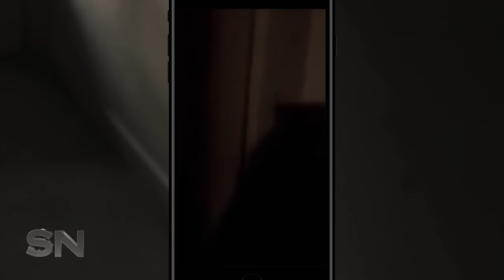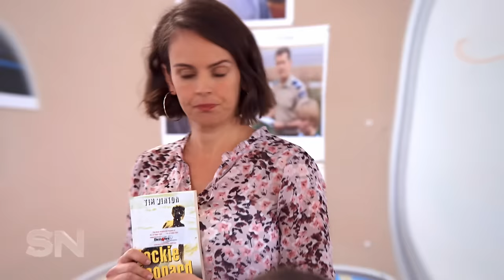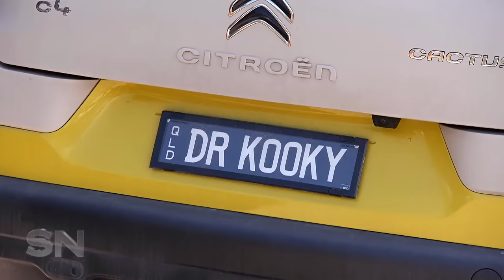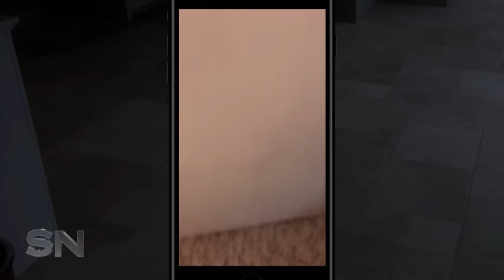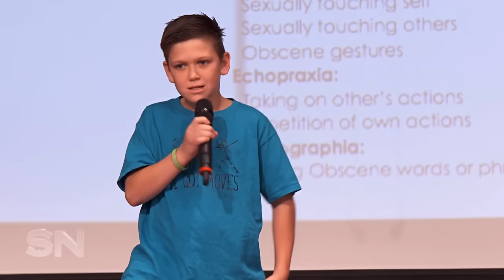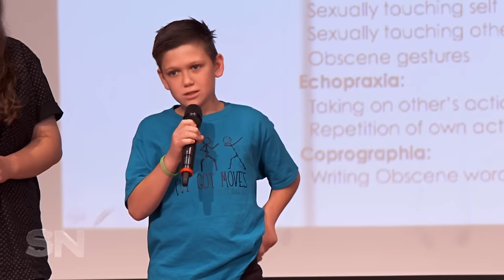Tic tic boom: The violent side of Tourette Syndrome | True Stories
It’s the cruelest of conditions - and the uncontrollable tics and outbursts all too often mean a life of public ridicule. For many who have Tourette Syndrome, home is one of the few places they can find understanding and sanctuary. But there’s another little-known symptom of this condition that makes even family life hell. Violent mood swings, uncontrollable rages that turn loving homes into battlegrounds. As Alex Cullen reports, these rage attacks often leave parents fearing for their lives, desperate for help.

This story originally aired on the 7th October 2018.

7NEWS combines the trusted and powerful news brands including Sunrise, The Morning Show, The Latest, and 7NEWS.com.au, delivering unique, engaging and continuous coverage on the issues that matter most to Australians. Watch 7NEWS nightly at 6pm and weekdays at 11:30am and 4pm on Channel 7 and 7plus.